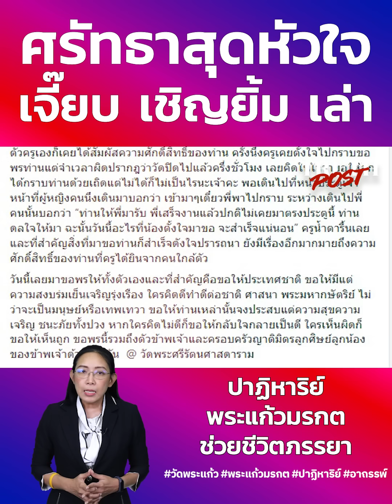ศรัทธาสุดหัวใจ เจี๊ยบ เชิญยิ้ม เล่า ปาฏิหาริย์พระแก้วมรกต ช่วยชีวิตภรรยา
พระพุทธมหามณีรัตนปฏิมากร หรือ พระแก้วมรกต เป็นพระพุทธรูปคู่บ้านคู่เมืองของประเทศไทย ชาวไทยและชาวาต่างชาติมากมาย ที่ได้เคยมาสักการะขอพร หลายรายได้พบเจอกับความศักดิ์สิทธิ์ขององค์พระแก้วมรกต และบอกเล่ากันปากต่อปาก ดังเช่น เรื่องราวจากรายการ เปิดกรุลี้ลับ ซึ่งพาไปพูดคุยกับ คุณเจี๊ยบ เชิญยิ้ม ที่บอกเล่าเรื่องราวของภรรยา กับนาทีชีวิตที่รอดได้อย่างปาฏิหาริย์ ด้วยอำนาจของพระแก้วมรกต